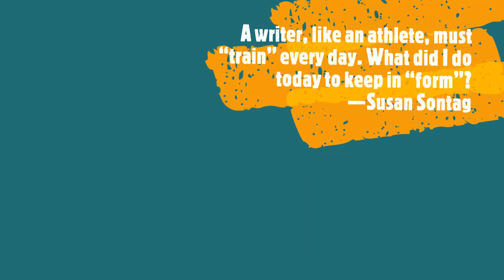The Hourlings Podcast Project, E76, Author Photos